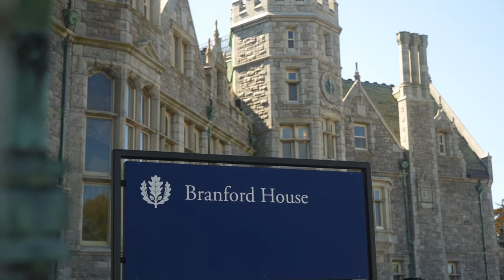Victoria & Doug Wedding Highlight | Branford House